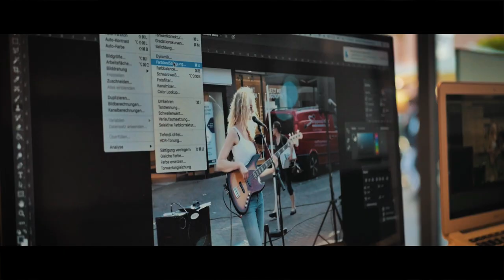Made in Bocholt - das Bürgerportal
Made in Bocholt erweitert sein Angebot um einen kostenlosen Informationsservice für Vereine, Verbände, Parteien und gemeinnützige Organisationen. Diese können ab sofort ihre Pressemitteilungen oder Infos über Veranstaltungen und Termine schnell und einfach online veröffentlichen und so ihre Reichweite und Bekanntheit deutlich vergrößern.